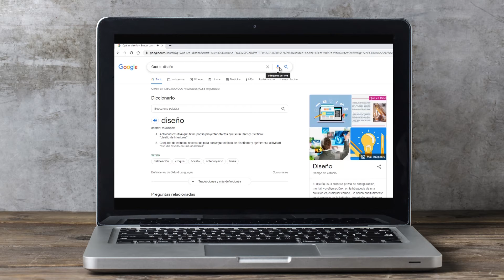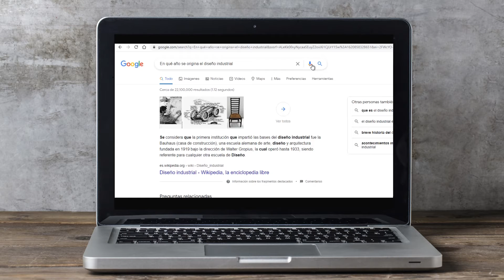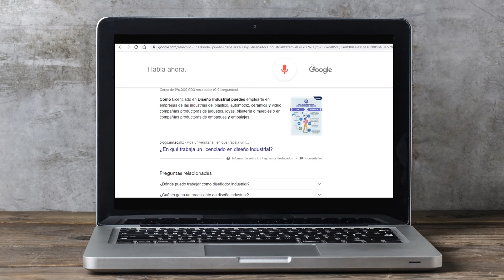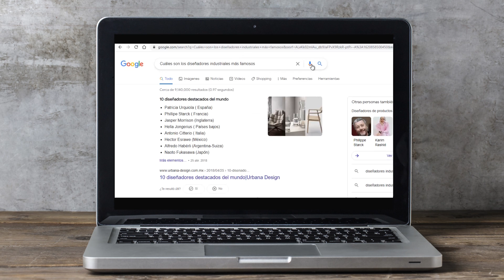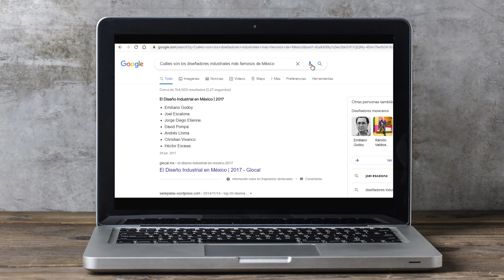PRIMERA ENTREVISTA CON GOOGLE: QUE ES EL DISEÑO INDUSTRIAL?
Decían googlealo y justo eso hicimos, primera entrevista de diseño industrial a google, checa las respuestas y dinos si esta cerca de la realidad o no...

Somos una empresa que desarrolla estrategias creativas de comunicación visual, haciendo uso de la tecnología ofrecemos a nuestros clientes diversas herramientas para fortalecer la venta de productos y servicios.

Despacho de diseño asistido por computadora que tiene como objetivo proyectar cualquier idea o concepto a través del uso de la tecnología, render, animación, fotografía, edición de video.